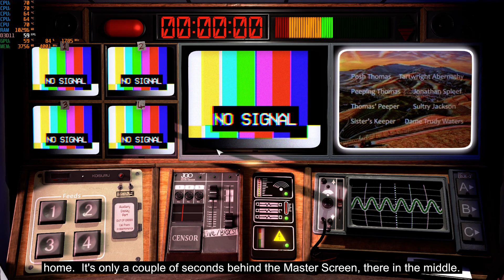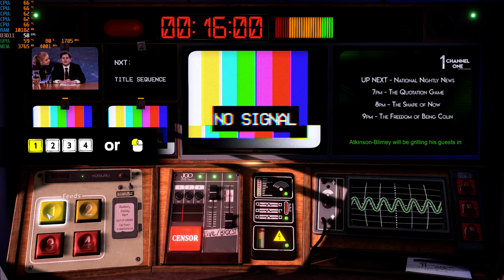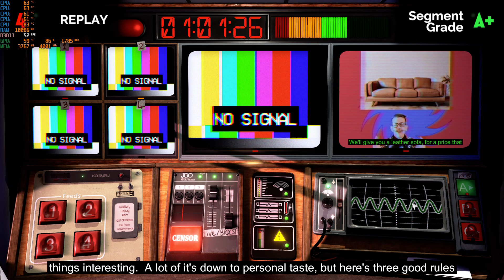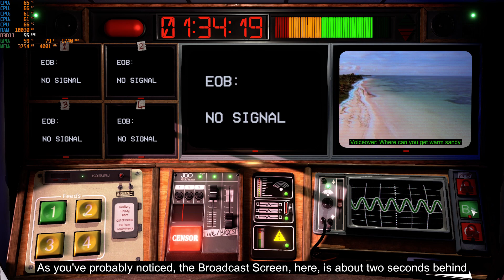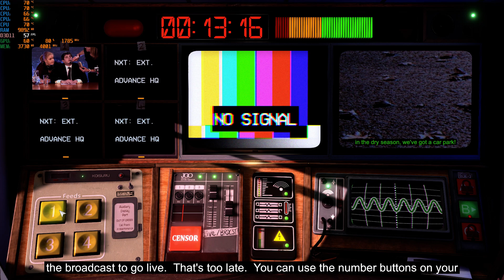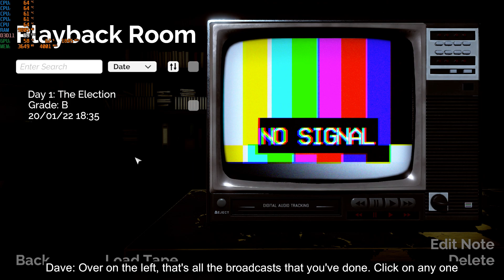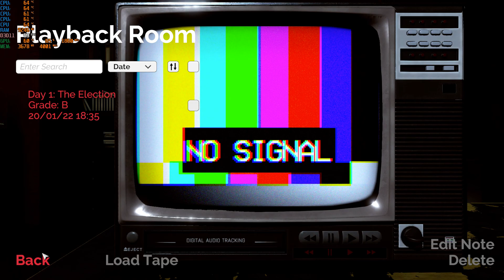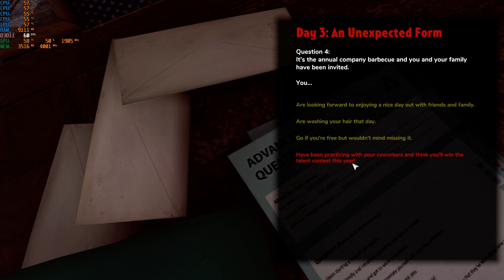Not For Broadcast Gameplay mid end PC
Hello. Today I will show you some Not For Broadcast gameplay on my mid end laptop. Not For Broadcast is simulation game in which you are broadcast operator, you need to switch cameras in right time, censore unwanted words or views, manage sound and launch adverts when needed. The main goal is to  make best broadcast possible and not lose viewers during it. Not For Broadcast will be full released 25th January 2022.

From store page:
"Not For Broadcast is a darkly comedic game of televised chaos that lets you pick what you want to see on TV, no matter what anybody else wants. Egotistical celebrities, dishonest politicians, and strange sponsors clash on the airwaves. You're here to ensure that the show goes on uninterrupted."

I want to thank nfb developer and publishers from tinyBuild for sending me key for this amazing game!

GPU: GeForce GTX 1650 4GB VRAM
CPU: Intel core i5-9300H 4x 2,2GHz (4,1 GHz in turbo)
RAM: 16GB 2666 MHz
Storage: 256 GB SSD M2 + 1TB SSD SATA

If you want to see any game please write it's name in comment section, maybe i've got that game and I can record some gameplay.